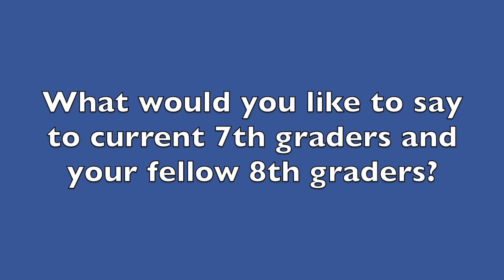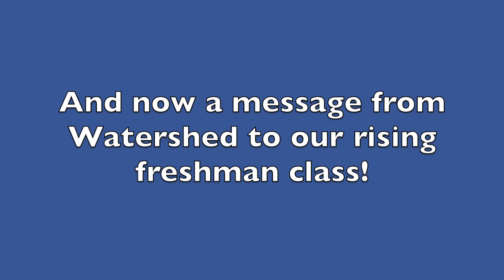Jhi End of the Year Celebration